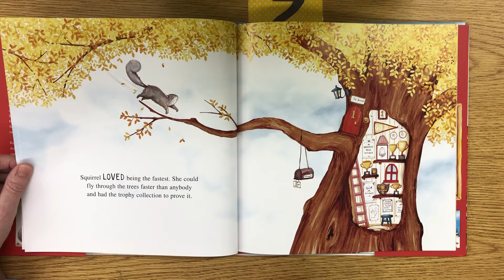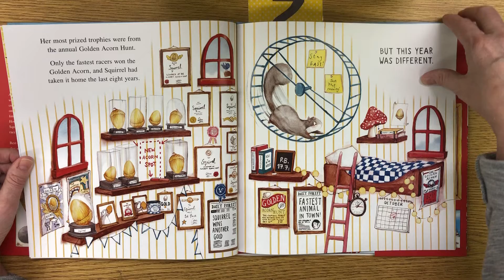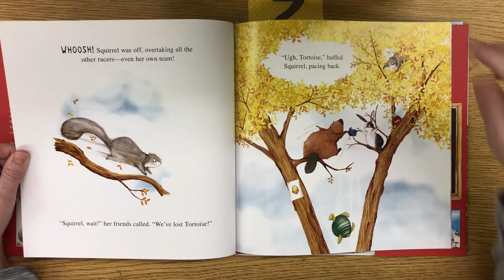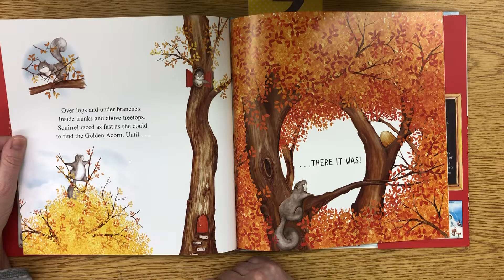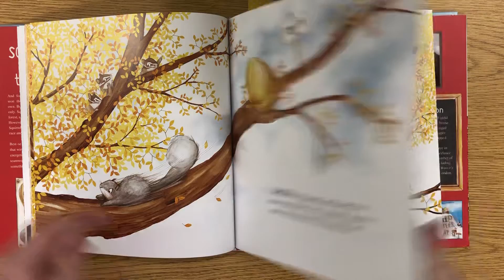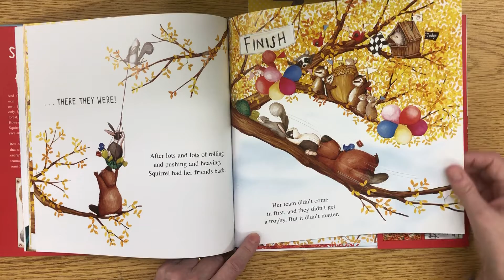The Golden Acorn by Katy Hudson read aloud book